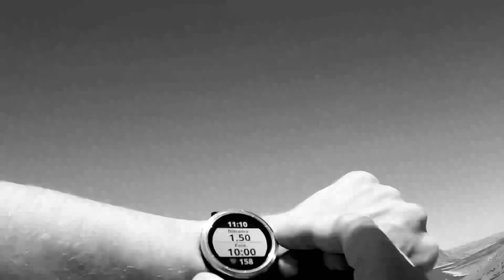Just start fast end slow.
A day of elevation training with the family in the mountains. 667 feet of decent followed by 667 feet of ascent. Also had an easy 3 mile run with about 300 feet of elevation gain to finish the day. Mountains, running, lakes, and beauty. What’s not to love?